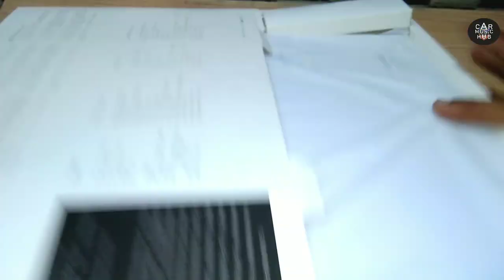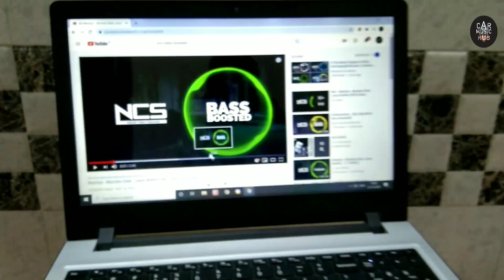Mouse Pad with wireless charging , Speaker & Power backup || Sound Fire Corporate mouse pad review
Sound Fire Mouse pad.

(1)- Sound Boss Ovel speaker (1999)

(2)-Sound Boss Ovel Speaker (Rs1799)

(3)- Sound boss ovle speaker (1699rs)

Speaker & Stereo 1799rs Amazon

Dual USB & BT Sound Boss Stereo

Single din Stereo Sound boss...

Sound Fire USB colorful neon lights

Note: You can use this light with phone, laptop & car stereo so it's 3 in one

...हमारी प्लेलिस्ट...

Business suggestion...

Unboxing Product..

Customer Review...

Smart Knowledge...